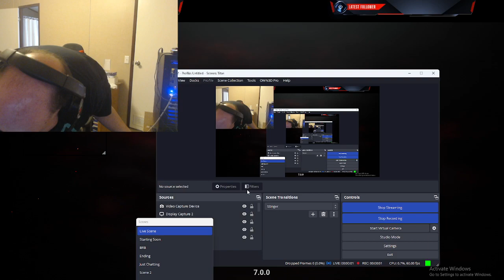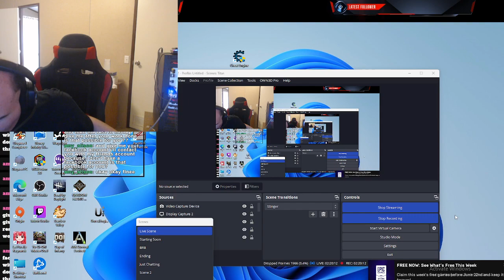Dead By Daylight Stream 1